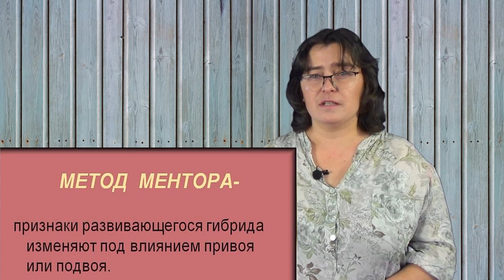Иван Мичурин – пионер северного садоводства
Иван Владимирович Мичурин – талантливый ботаник, селекционер, оставивший после себя великое наследие уникальных сортов и, конечно, технологий выведения растений.
Сегодня мы хотим рассказать вам об этом великом человеке, без вклада которого, невозможно представить себе современное садоводство.